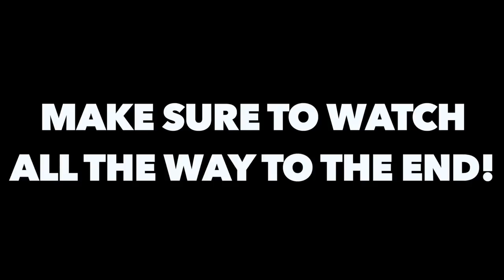update - someone broke into my apartment...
This is an update to my last video where someone broke into my apartment and took my stuff. The other night, my roommate called me saying I needed to get back to my apartment asap because something had happened. Apparently, someone broke into my apartment and took my stuff as you would see on a true crime tv.

Twitch.Tv: @JeffSaxtonVlogs

WHATS UP!!!